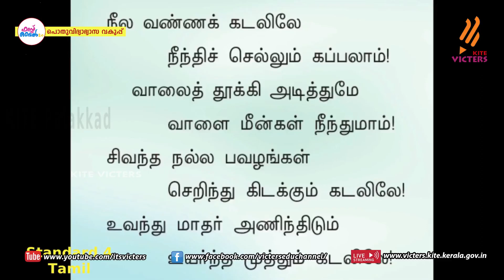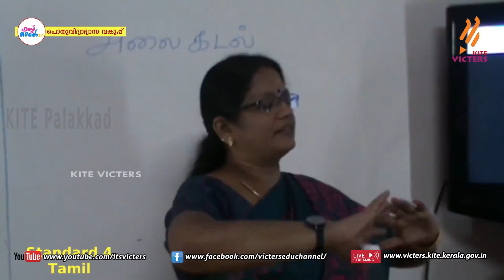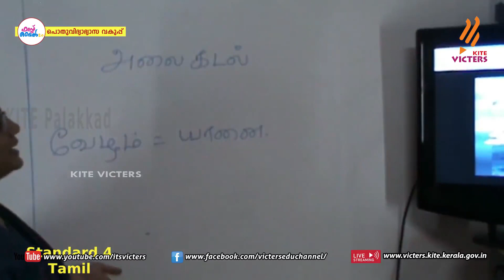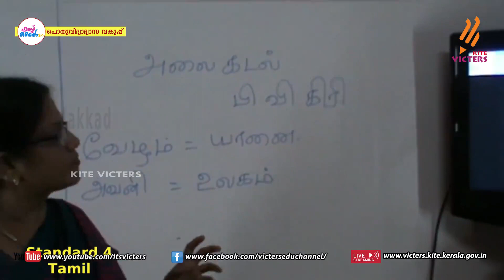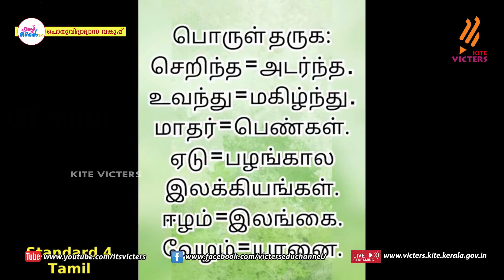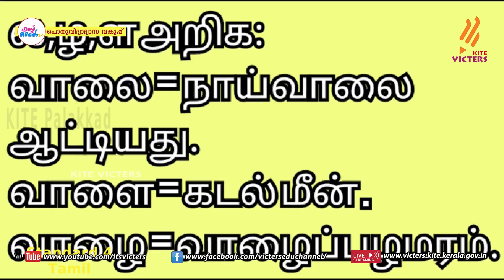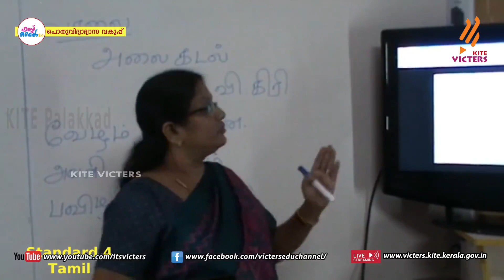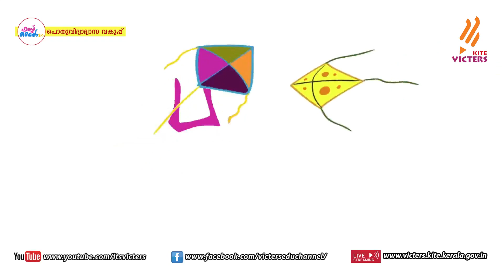FB2 KITE Palakkad STD 4 Tamil Chapter 1 Episode 2 First bell Tamil medium பஸ்ட் பெல்